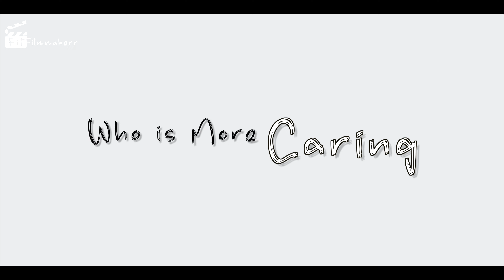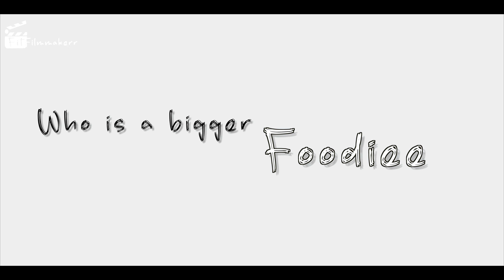Rapid Fire Show || Krishna Shroff and Abdul Azeem Batakshi || Youtube Video || 4k || Fitfilmmakerr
Shoot and Edit By - Rishabh Kishore Ricky (fitfilmmakerr)

DM on Instagram for Shoot related Enquiry